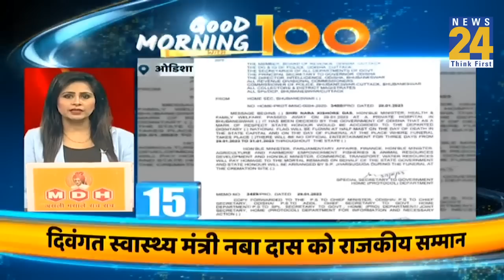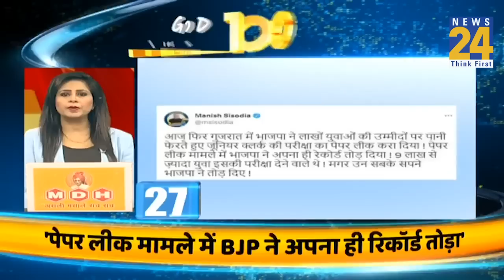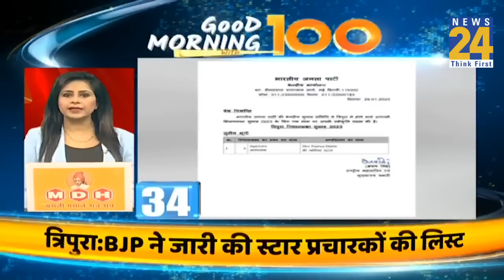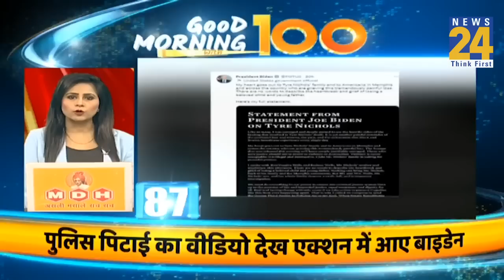‘Good Morning’ With 100 News | 30 Jan 2023 | Hindi News | Latest News || News24